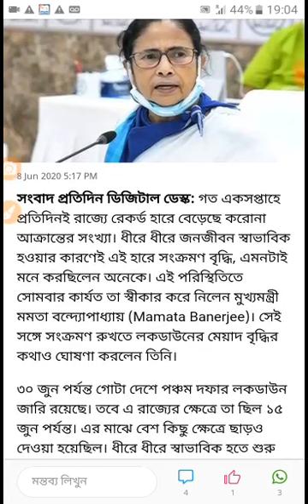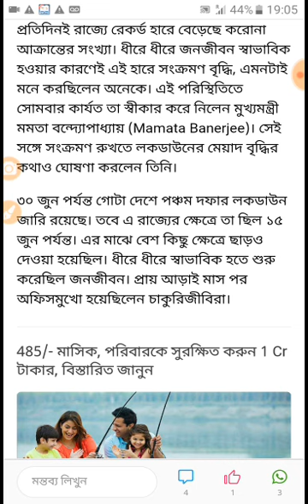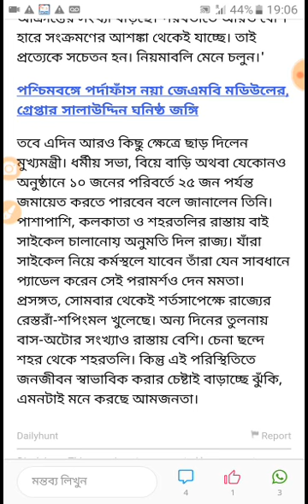রাজ্যে আবার লকডাউন বাড়লো কোন ক্ষেত্রে ছাড় দেওয়া হল আর কোন কোন ক্ষেত্রে নিষেধাজ্ঞা জারি হল